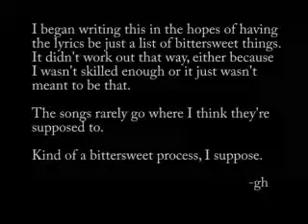Solo Guitar►Gregory Hoskins - Bittersweet